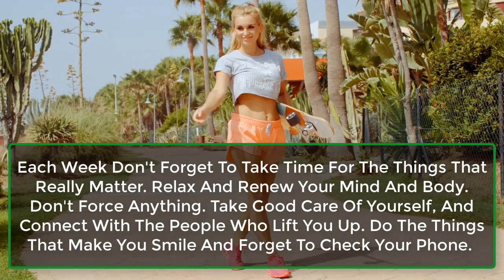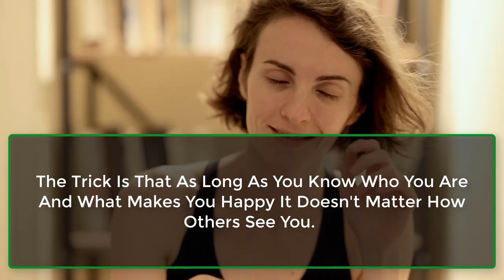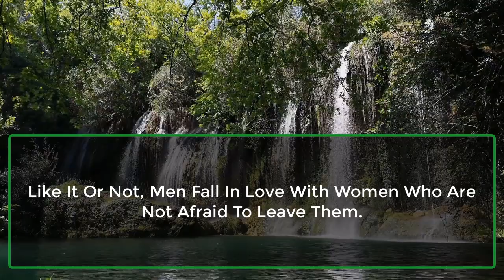Like It Or Not, Women Fall In Love With Men Who.. | Motivational Psychology Facts| Awesome Facts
Related Terms:

To make a woman happy, give her these three things
5 Twin Flame Signs That Only Happen to Twin Flames Life Lessons